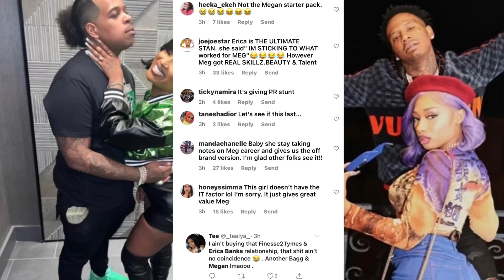Erica Banks gets 🅰️ccused of trying 2B like Megan after she pops out w/new boo